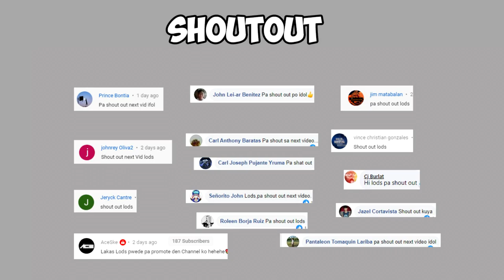ROS FROZEN MECHA MOTORCYCLE (ros gameplay) #268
Ang ganda ng bagong motorcycle skin sa ros. Ang tawag dito ay Frozen mecha skin. Nilabas ito sa new ros update noong October 7 2020.